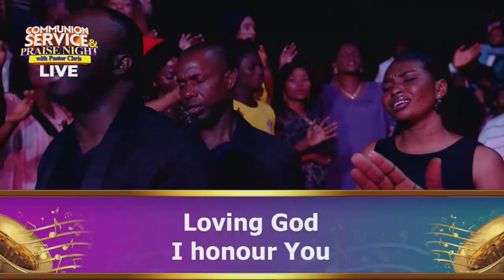Living God - Nisa & Loveworld Singers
You reign forever
Lord, You’re beautiful
Jesus, Son of the living God
Lord, You’re wonderful

You reign forever
Lord, You’re beautiful
Lord, You’re wonderful

The living God You are
Awesome God You are
Mighty God

All powerful You are
Loving God
I honour You

You reign forever
Lord, You’re beautiful
Lord, You’re wonderful

Loving God
I honour You

Great God
Who was who is and is to come

Loving God
I honour You